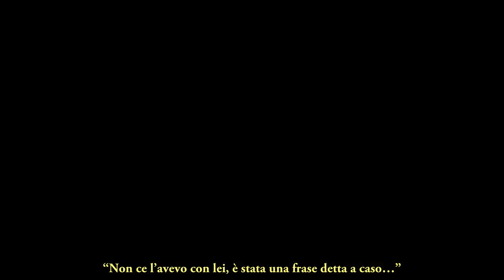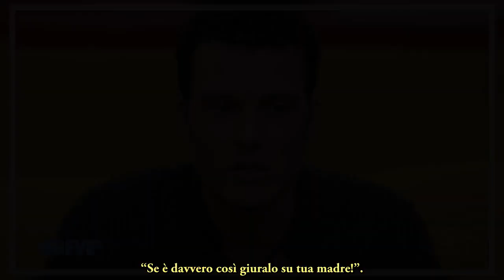Edoardo Donnamaria perde le staffe con Antonella Fiordelisi :“Mi fai schifo”